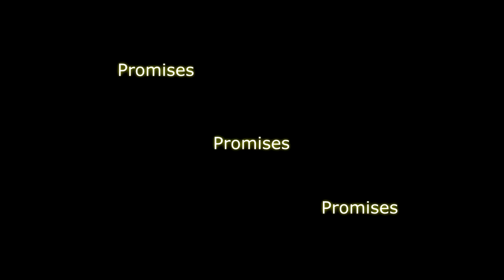Promises Promises Promises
A movie about the promises we made.. an apt subject when the new year starts.